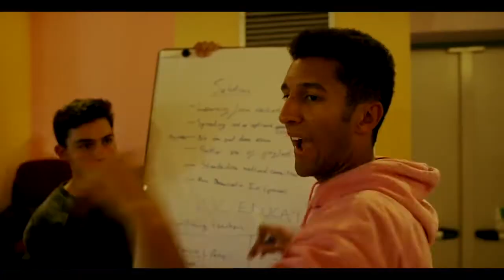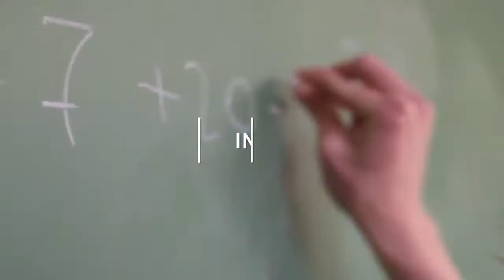UWC Day 2019 Climate of change Mikhail Zamskoy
Misha Zamskoy is alumnus of UWC Dilijan and co-founder Re-Apaga project and Foundation. Misha has stayed in Armenia to make the country more environmentally friendly.